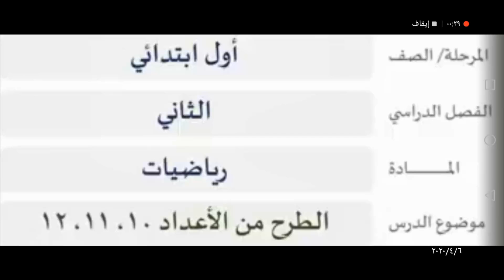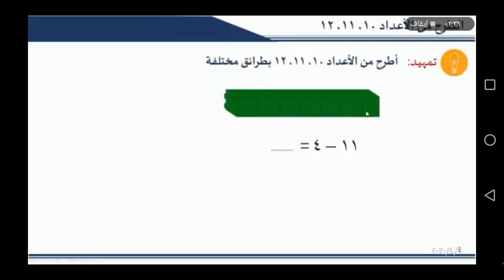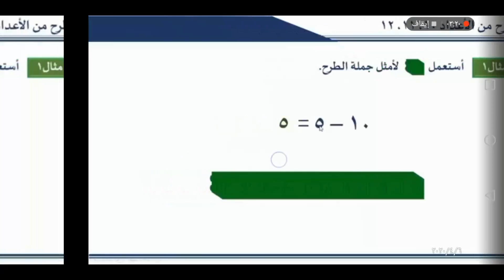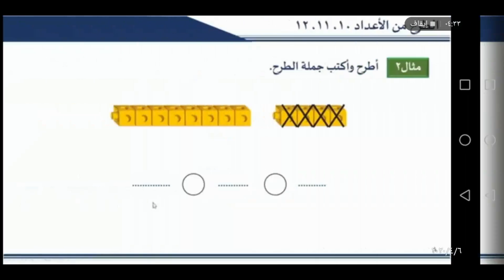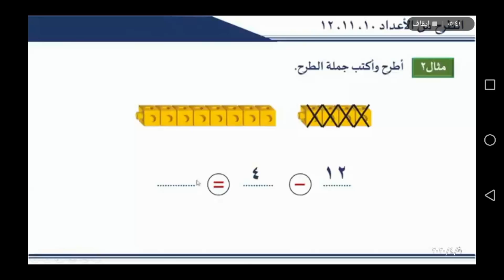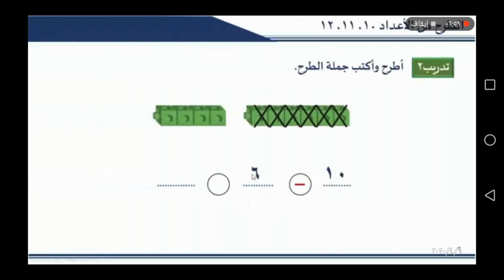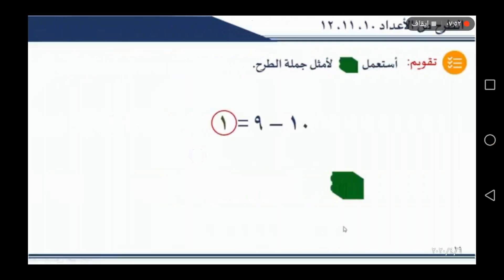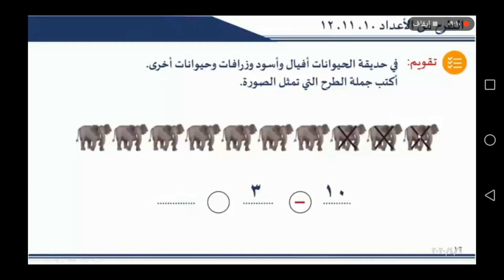الفصل السابع الدرس الثامن-رياضيات الصف الأول الابتدائي-الفصل الدراسي الثاني